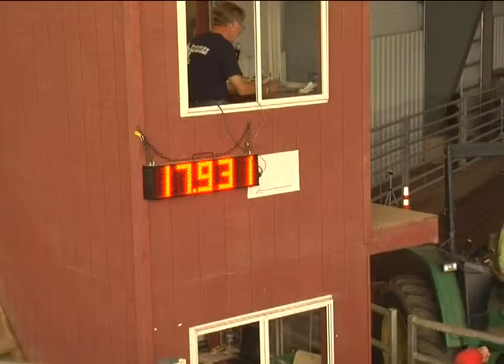Keystone Barrel Classic-Sept. 25, 2010 (A Stevens)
Senior Run # 17
Recorded on 09/25/2010 at Mountain Springs Arena in Shartlesville, PA.